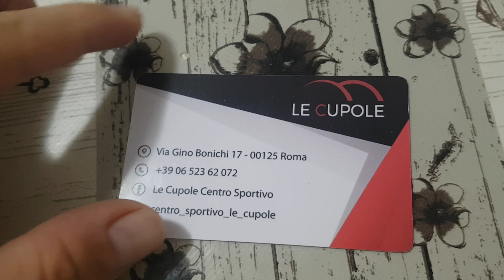Le Cupole Card